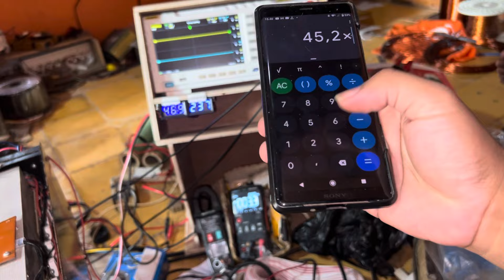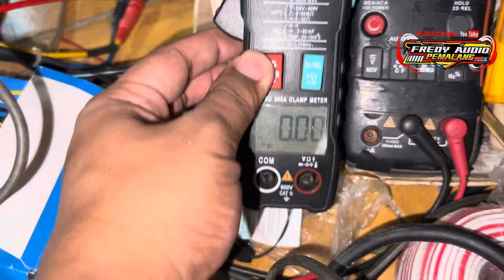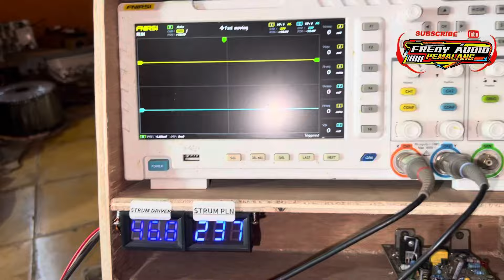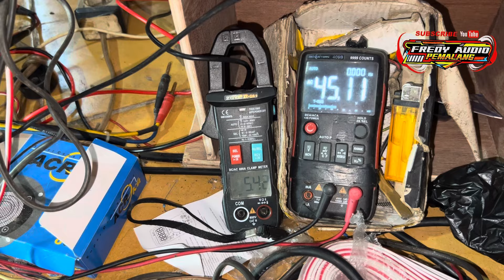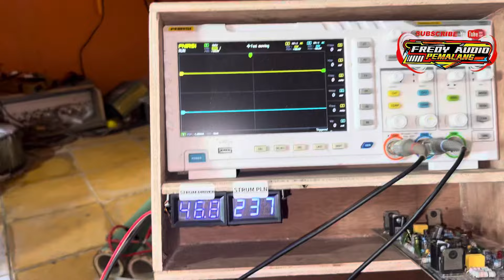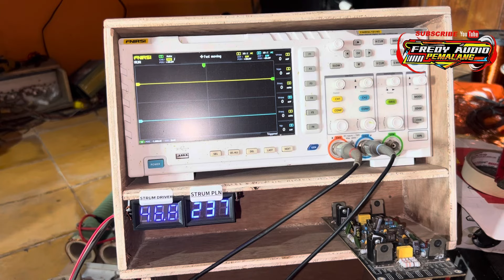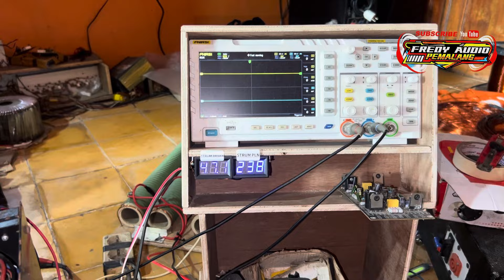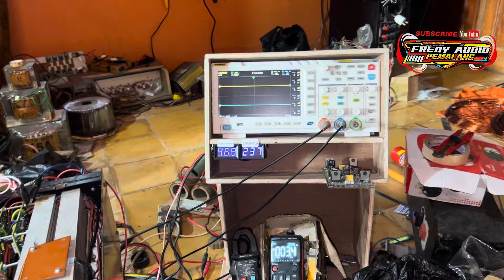TEST LOAD POWER SOCL 504 15Amper 32VCT